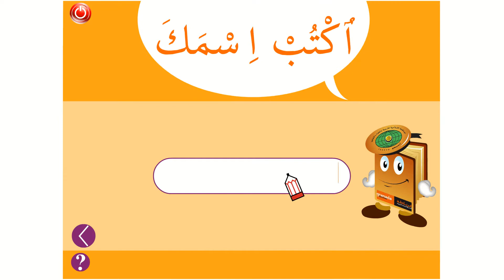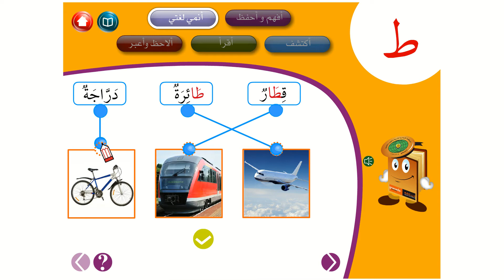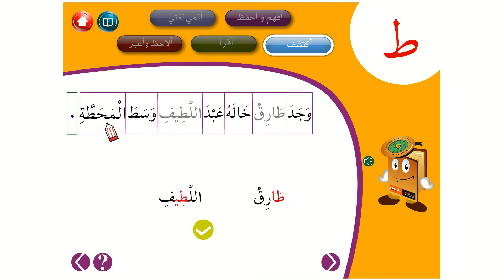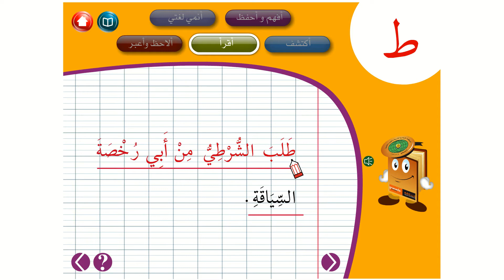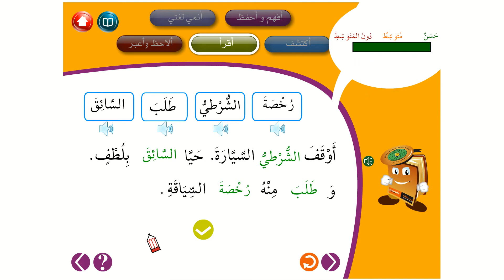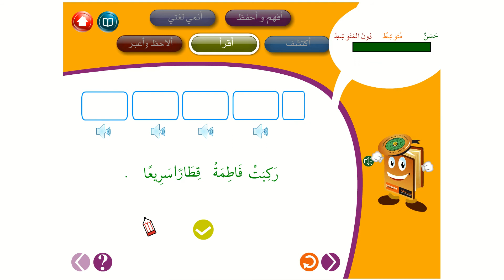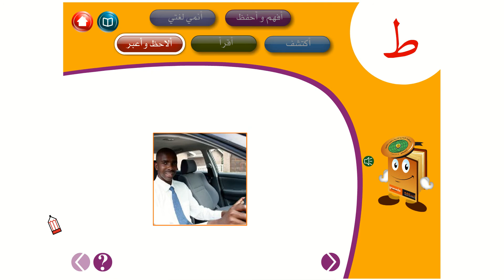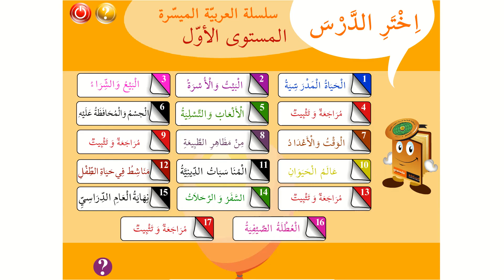مبادرة الإيسيسكو لتعليم اللغة العربية || المستوى 1 || حرف الطاء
يتضمّن هذا الفيديو التعليميُّ محتوياتِ "دَرْس الطاء" ضِمْن دروس المستوى الأول، في إطار سلسلة الفيديوهات التعليمية التي يقدّمها مركز الإيسيسكو للّغة العربية للناطقين بغيرها، ضمن برنامجه التعليمي المفتوح لتدريس اللغة العربية للناطقين بغيرها: "تَعلَّم اللغةَ العربية، كُنْ ماهراً بها في بيتِك"، بالتعاون مع مركز الإيسيسكو للمعلومات والتوثيق والنشر ومؤسسة غرناطة للنشر والخدمات التربوية. وتتكوّن سلسلةُ الفيديوهات التعليمية لِلُّغةِ العربية للناطقين بغيرها من عددٍ من الدروس المُنظَّمة بشكل تدريجيٍّ من المستوى التحضيري إلى المستوى السادس من التعليم الأساس. وهي تتميّز بتوظيفها لِوسائطَ متعدّدة (النص المكتوب، الصوت، الرسم والصورة الثابتة والمتحركة، الرموز والأيقونات) تُضْفي على الدّرس اللغويّ الحيويةَ المطلوبة وتقوّي لدى الطالب دافعية التعلم مع تحفيز حواسّه بشكل متزامن. كما توفّر هذه السلسلة من الفيديوهات تعليماً افتراضياً يُحاكي متطلبات التعليم الحضوري للُّغات، وينتهج منهجاً تربوياً حديثاً ومتكاملاً يسعى إلى التنمية الشاملة والمتوازنة للمعارف اللغوية والمهارات اللسانية الأربع المتمثلة في فهم المسموع والقراءة والكتابة (الخط والرسم والإملاء والتعبير الكتابي) والمحادثة، من خلال توزيع محتويات الدرس الواحد بشكل متوازن على مختلف الموادّ اللغوية من قراءةٍ وتعبير شفوي وكتابي ورسم وإملاءٍ ونحو وتصريف.